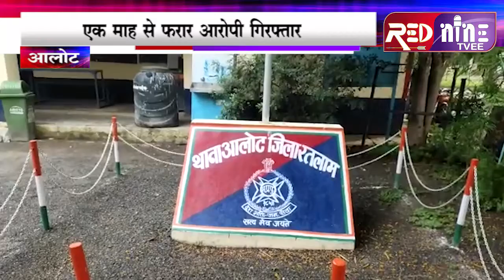आलोट | फरार आरोपी गिरफ्तार आरोपी शराब का अवैध कारोबारी है न्यायालय में किया पेश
आलोट में अवैध शराब के मामले में घटनास्थल से फरार  हो गया था तब से ही पुलिस को आरोपी की तलाश थी । आरोपी रवि उफ॔ गल्ला निवासी 6 हरिजन मोहल्ला आलोट  को पुलिस ने गिरफ्तार कर लिया है जानकारी के अनुसार 7 लीटर अवैध शराब परिवहन की सूचना मिलने पर पुलिस द्वारा दबिश दी गई थी जहां से उक्त आरोपी फरार हो गया था । जिसे लगभग एक माह पश्चात बुधवार को गिरफ्तार कर आलोट न्यायालय में पेश किया गया जहां से उसे  जेल भेज दिया गया। आलोट से जीतू वरोला की रिपोर्ट